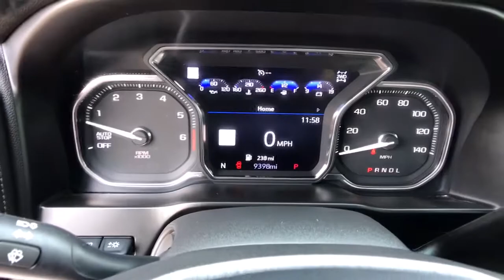2019 GMC Sierra 1500 Carson City, Reno, Yerington, Northern Nevada, Elko, NV P16178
White Frost Tricoat Used 2019 GMC Sierra 1500 available in Carson City, Nevada at Champion Chevrolet Reno. Servicing the Reno, Yerington, Northern Nevada, Elko, NV area.
2019 GMC Sierra 1500 Denali - Stock#: P16178 - VIN#: 3GTU9FEL5KG293941